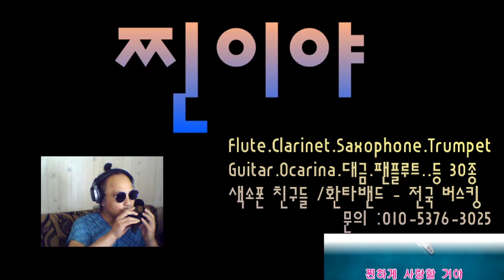찐이야 -영탁 / 오카리나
환타밴드 - 공연, 개인레슨  -문의 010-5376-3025